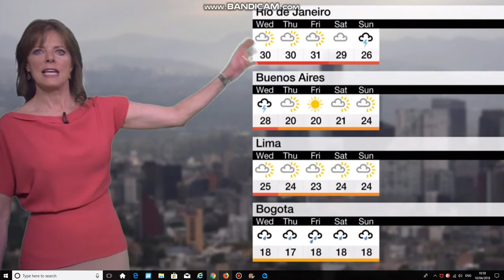Louise Lear - BBC World Weather - (10.04.2018) - HD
Louise is looking fantastic on BBC World Weather.
Sorry for the applications appearing on the Windows 10 Menu bar.